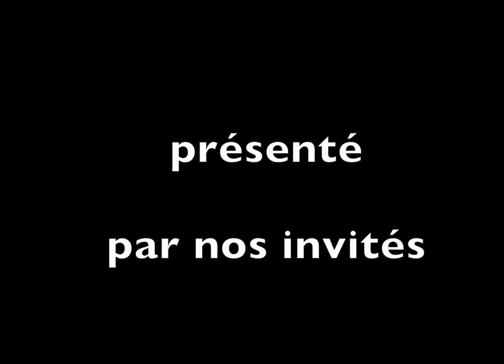AuCinemaCeSoir 2024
Émission cinéma entre 1969 et 1975 sur la Première chaîne (avant TF1). Générique avec extraits de grands films.